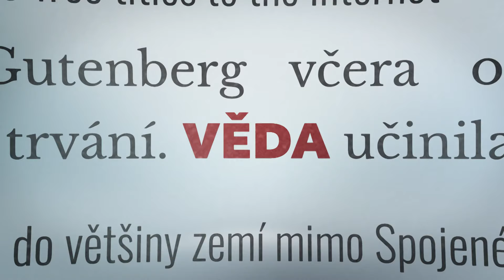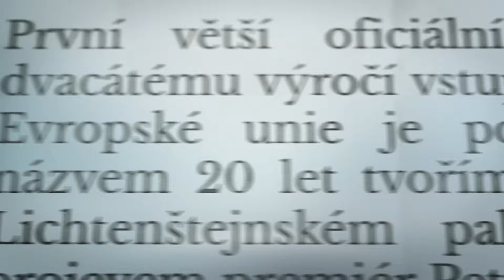MOJE ZPRÁVY, komentáře (2024/89)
Hlavní události dne pohledem Jaromíra Soukupa (Premiéra)